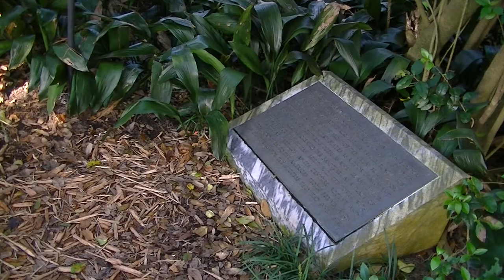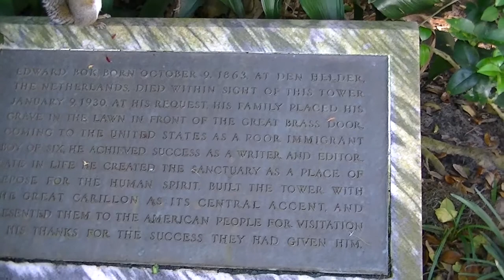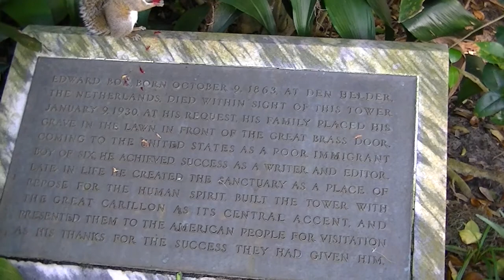Edward Bok's burial place & crazy squirrel at Bok Tower Gardens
This is Edward Bok's burial place at Bok Tower Gardens in Lake Wales FL. This video also shows a crazy squirrel. This was filmed on Oct 28, 2013.